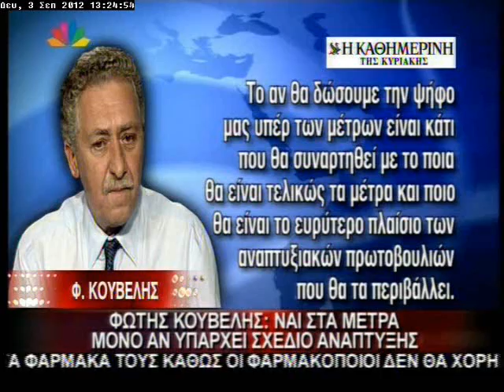3.9.12-Αντίστροφη μέτρηση για τα νέα μέτρα.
Μεσημεριανό δελτίο ειδήσεων - Δευτέρα 3.9.2012 - με τον Θοδωρή Δρακάκη.
"Αντίστροφη μέτρηση για την οριστικοποίηση των μέτρων. Φώτης Κουβέλης: Ναι στα μέτρα μόνο αν υπάρχει σχέδιο ανάπτυξης. Πονοκέφαλος για τους "αντάρτες". Σκληρή κριτική του Α. Τσίπρα στην Κυβέρνηση"